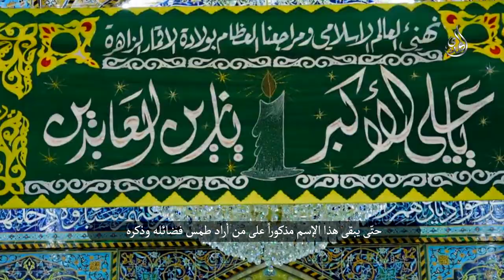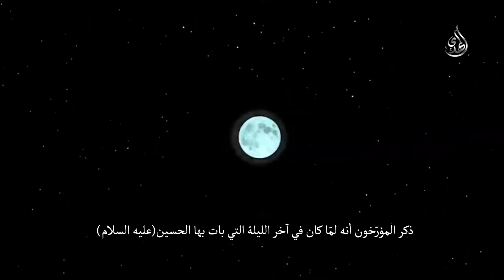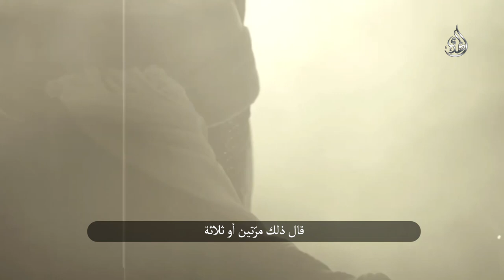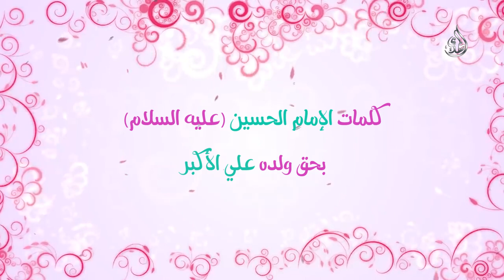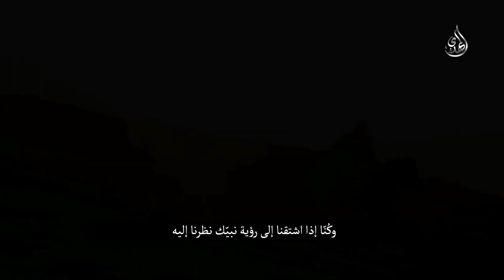نبذة من سيرة علي الاكبر ابن الامام الحسين (عليهما السلام)